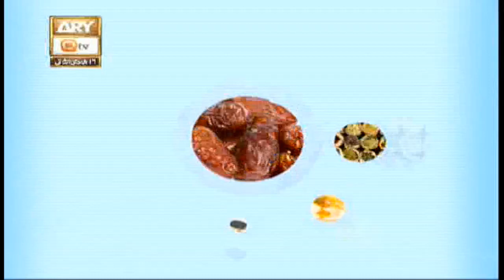Hikmat Aur Sehat | 10th February 2020 | ARY Qtv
Hikmat Aur Sehat

Allah the almighty has given us the gift of NATURE, that has endless benefits for the human beings. ARY Qtv brings everyone’s favorite and very well known for treatment with all-natural substances, HAKEEM ABDUL BASIT, who will take live calls and answer viewer’s health related queries and help them stay healthy.

Speaker: Hakeem Abdul Basit